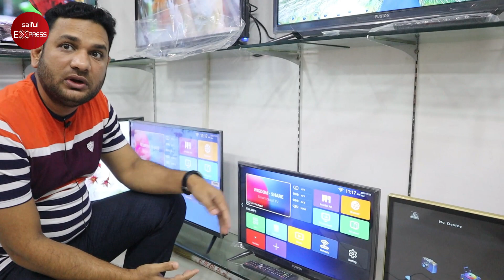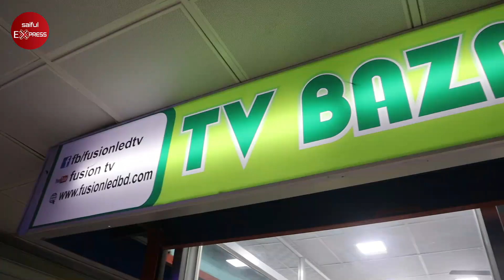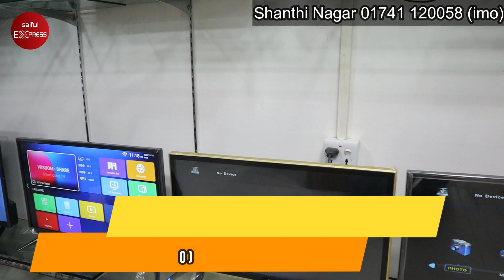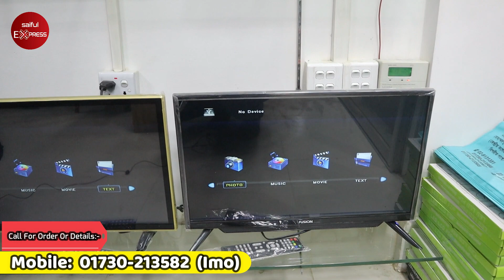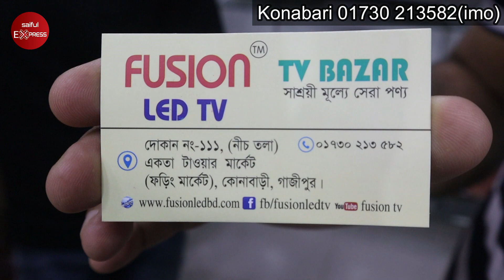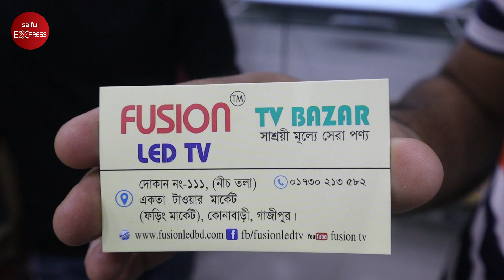মাত্র ৭৫০০ টাকায় টিভি কিনুন 📺 ১ বছরের গ্যারান্টি সহ । Fusion Tv Price in Bangladesh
Shop Address : TV BAZAR (FUSION LED TV)

দোকান নং-১১১,(নীচ তলা),একতা টাওয়ার মার্কেট (ফড়িং মার্কেট),কোনাবাড়ী,গাজীপুর।

প্রধান শো-রুমঃ- ৬৩৯,লেভেল -৬,টোকিও স্কয়ার, রিং রোড,মোহাম্মদপুর,ঢাকা।

শো-রুম-২
শপ নং-০৭,৩য় তলা,শহীদ স্মৃতি স্কুল মার্কেট,(বলাকা বাস স্টান্ড সংলগ্ন),জয়দেবপুর,গাজীপুর।

শো-রুম-৩
শপ নং-১১১,নিচ তলা,একতা টাওয়ার মার্কেট(ফড়িং মার্কেট),কোনাবাড়ী,গাজীপুর।

শো-রুম-৪
শপ নং - 462/D, লেবেল -4 টুইন টুইন টাওয়ার কনকর্ড শপিং কমপ্লেক্স, শান্তি নগর, ঢাকা 1217

শো-রুম -৫
শপ নং -২৮,লেভেল - ২, খিলক্ষেত সুপার মার্কেট , খিলক্ষেত ঢাকা